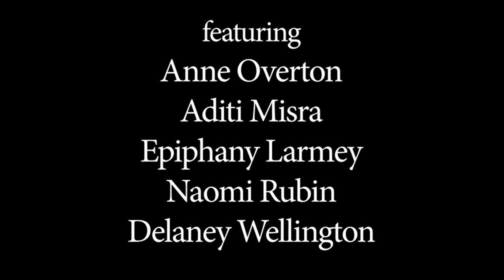Subletters - Episode 4 "The Vulna"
Aditi brings home a cool new appliance from work, but things get tense when Naomi tries to push Epiphany into friendship. Meanwhile, Anne gets on Tinder.